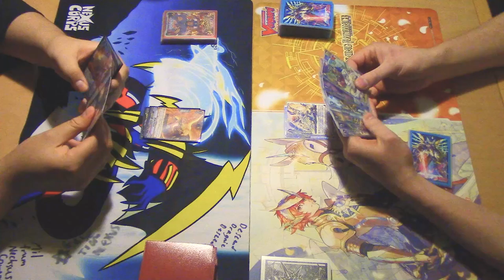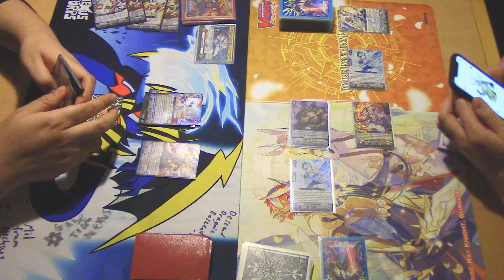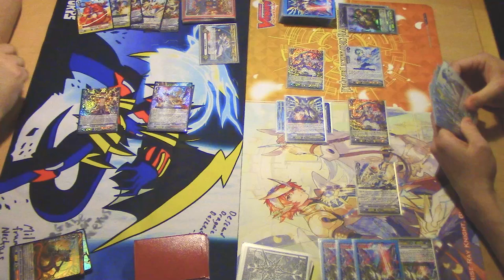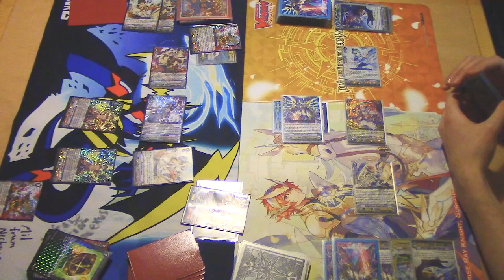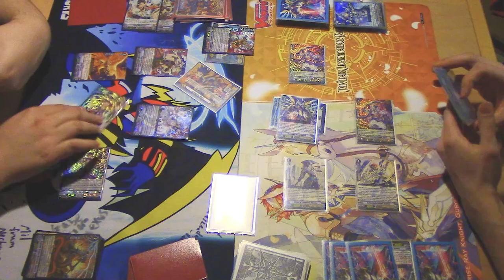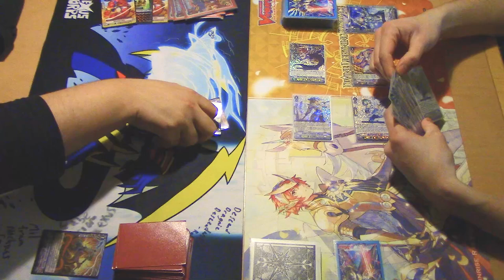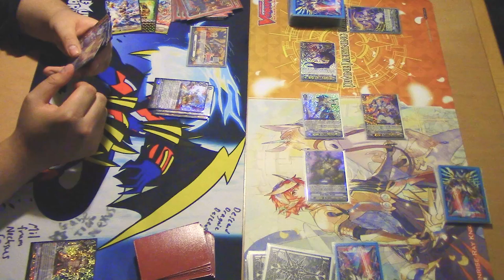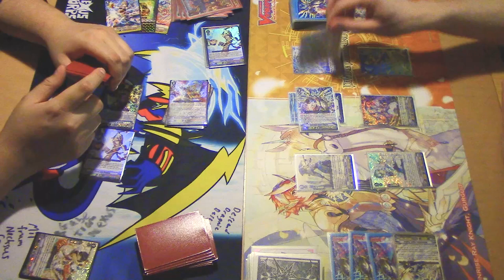Dragonic Vanquisher Vs. Sanctuary Guard Dragon | Full Match | Cardfight!! Vanguard (V Series)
Today we got a full match with Jose using Narukami Vs. Richard using Royal Paladin. Enjoy!